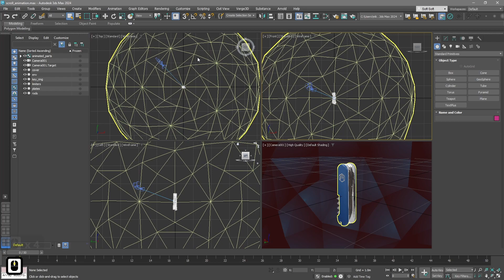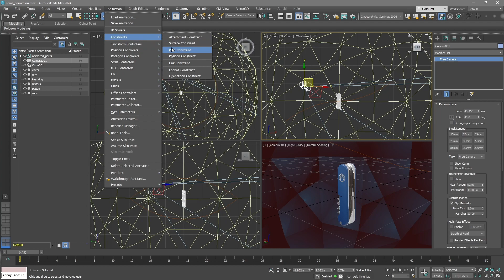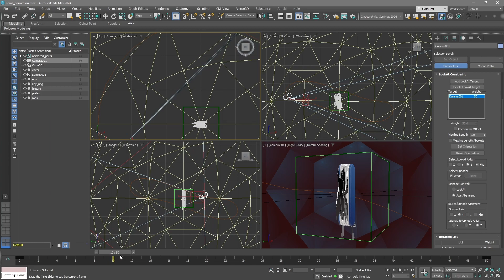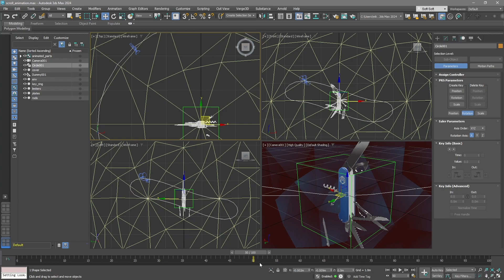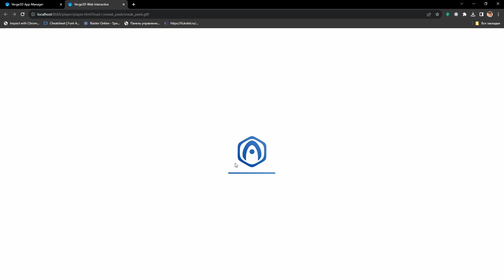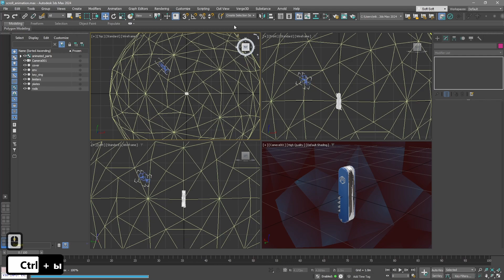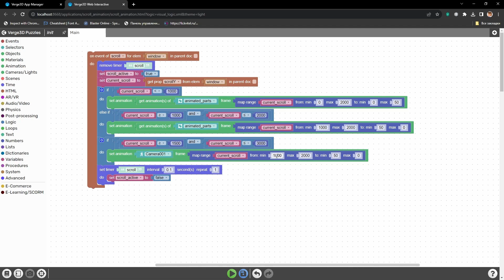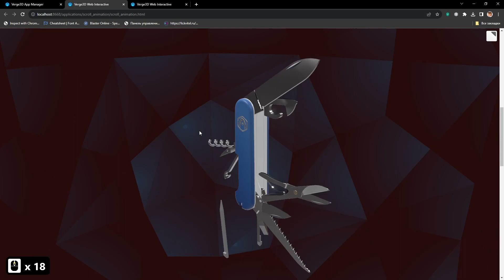Verge3D для 3ds Max - 02 - Анимация камеры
В этом уроке мы продолжим серию уроков по созданию продвинутых эффектов в 3ds Max и покажем как добавить анимацию камеры.